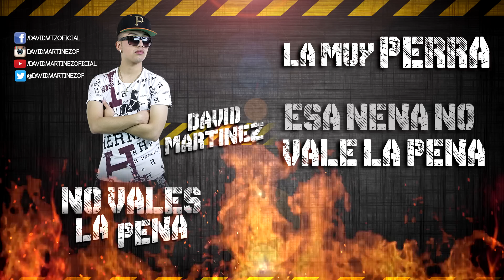TOSER ONE - NO VALES LA PENA FT. DAVID MARTÍNEZ (LYRIC VIDEO)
¡Escucha lo más nuevo de Toser One!